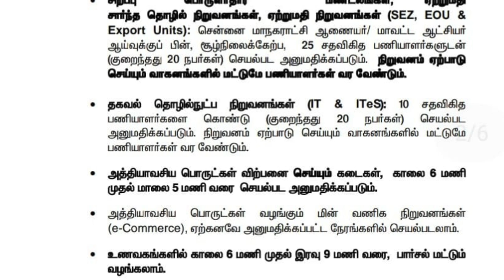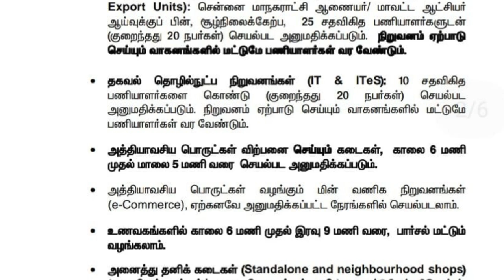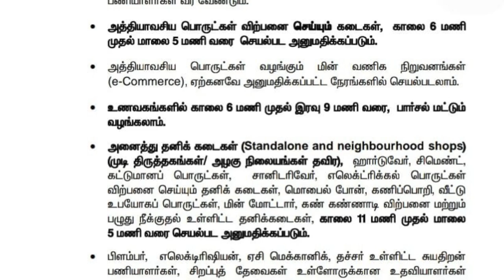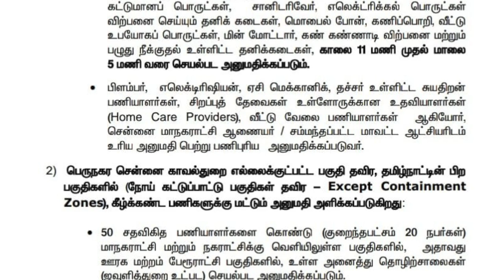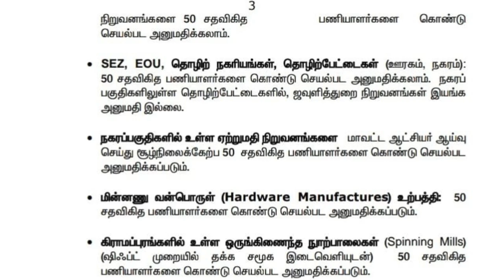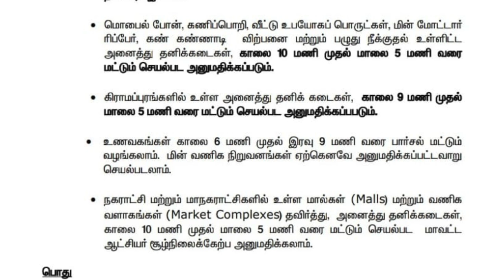மே 3 க்கு பிறகு இயல்பு வாழ்க்கை திரும்புகிறதா? |தமிழக அரசு அறிவிப்பு | Aadhan Tamil